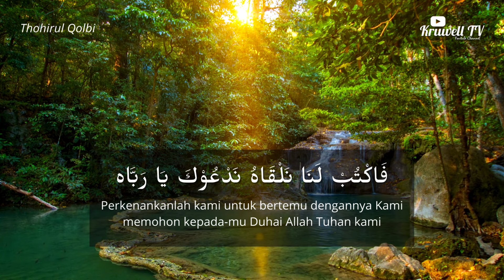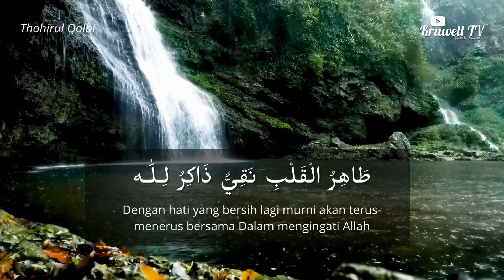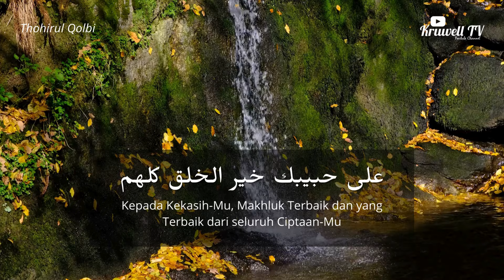Thohirul Qolbi - Maula Ya Sholli Wasallim Daiman Abada - Lirik Arab dan Terjemah Indonesia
Thohirul Qolbi (Mawlaya) - Tanpa Musik